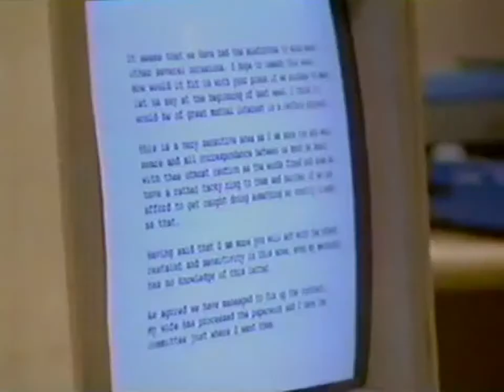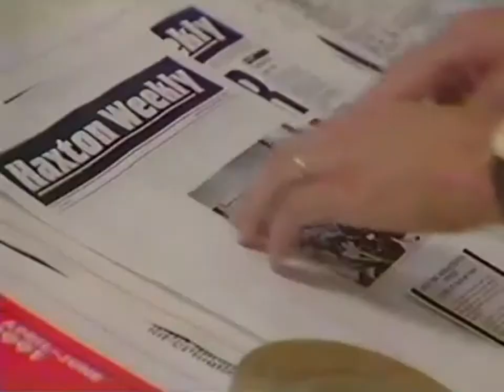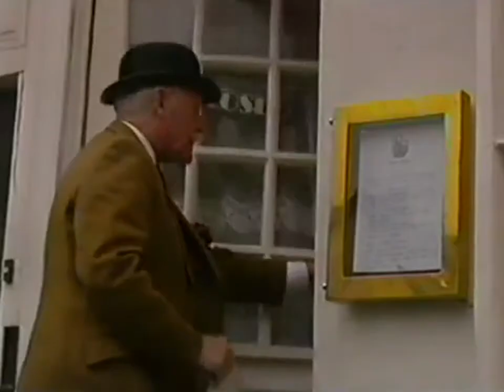Watt On Earth - Series 2 - Episode 1 (Upscaled to HD, remastered audio)